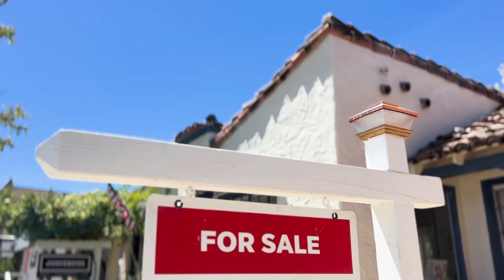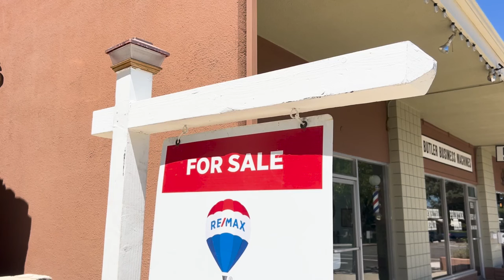How new rules could change the real estate industry